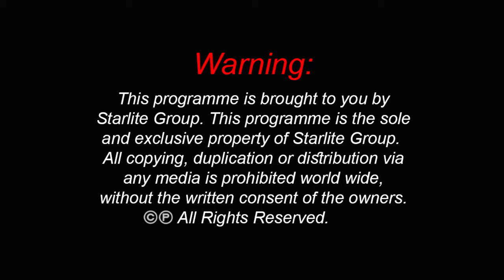Boota From Toba Tek Singh Episode 04 | Best Pakistani Drama Serial HD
Make sure to SUBSCRIBE to us and be notified that you can watch your favorite Pakistani Drama Online, We hope you have enjoyed this, please do not forget to subscribe and Like as it will help us to improve the quality and variety of, Pakistani TV serials, Dramas and Pakistani Songs, we can offer.